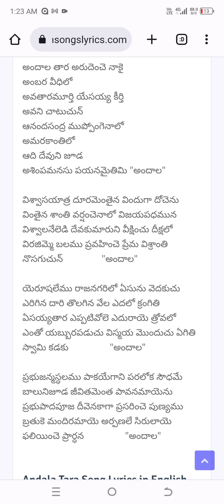*30-11-2023 క్రిస్టమస్ గీతిక 12*అందాల తార అరుదెంచె నాకై**అంబర వీధిలో 697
*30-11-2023 క్రిస్టమస్ గీతిక 12*అందాల తార అరుదెంచె నాకై**అంబర వీధిలో 697